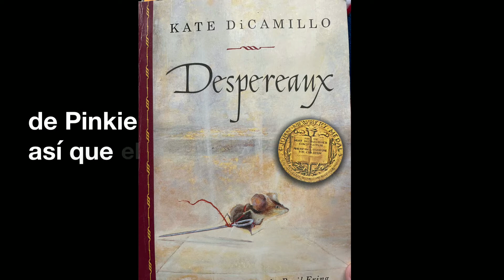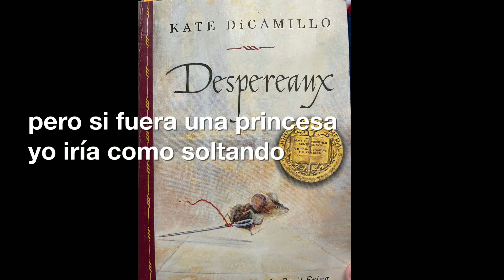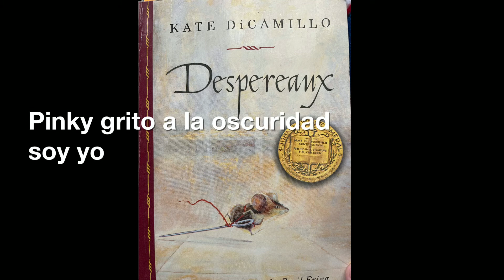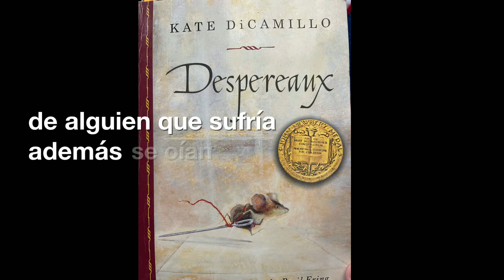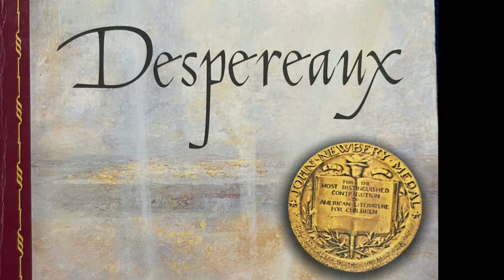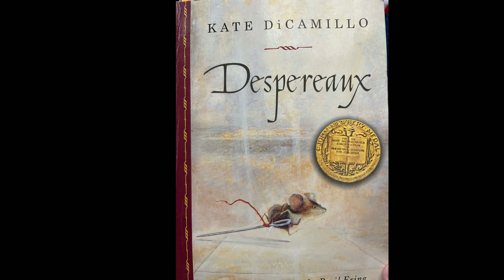Despereaux en español (capítulo 31)